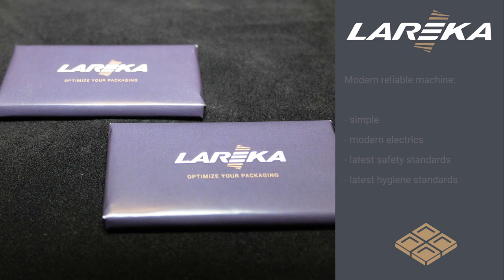Small Chocolate Wrapping Machine | Lareka NP60 | Packing Mini Chocolate Bars and Tablets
The Lareka NP60 is a versatile chocolate packaging machine for small chocolate bars and tablets (up to 350.000/shift/month).

This automated bar wrapper has the capacity to wrap 60 tablets/min and provides easy size conversion within just 15 minutes!

The advantages are:
• Perfect for personalized napolitain chocolates.
• The design is based on the Lareka BTB25, the speed could be increased to 60 tablets/min because of the smaller size range.
• Versatile, easy and fast size conversion.